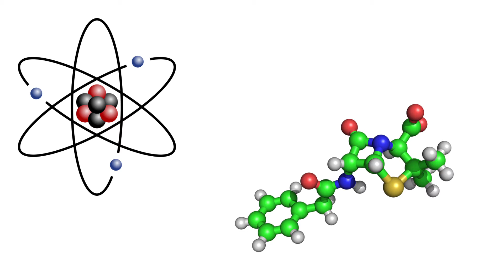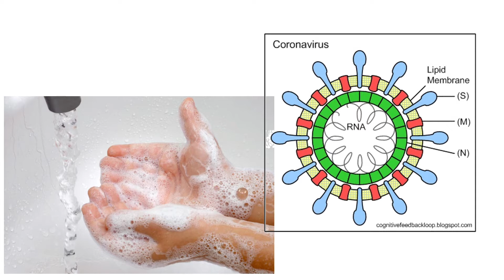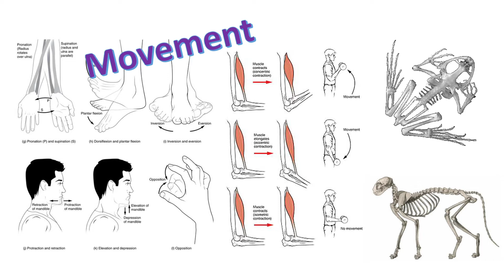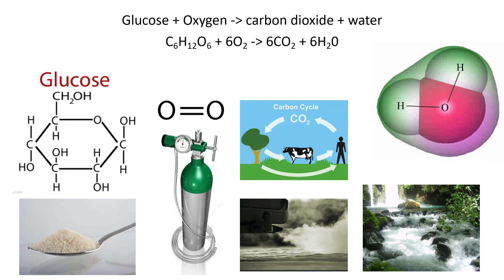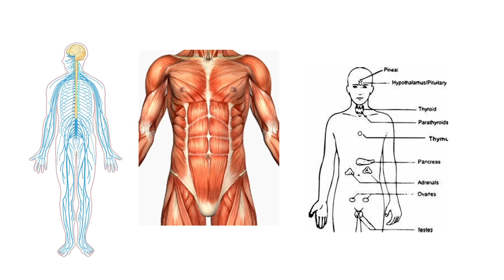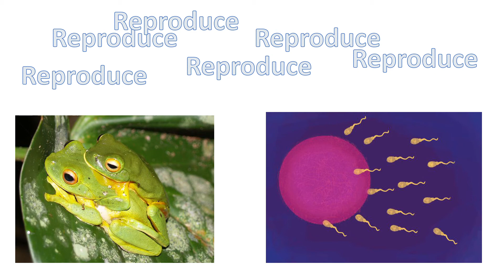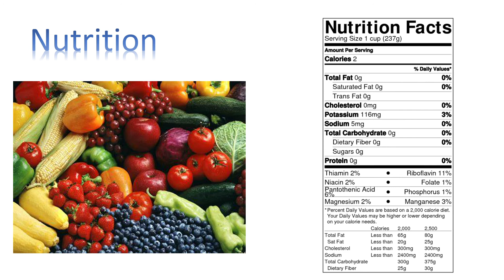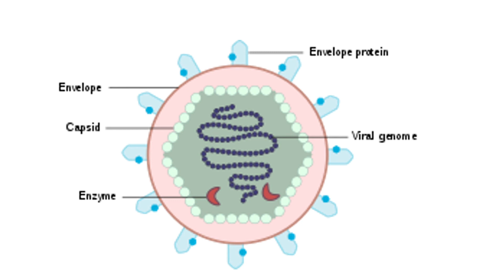What is Life or Will we Kill COVID19